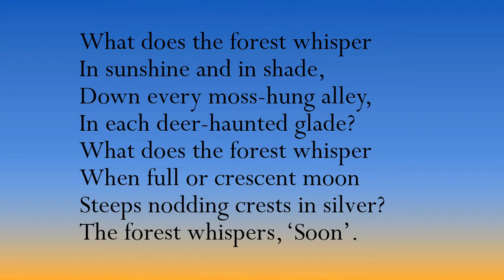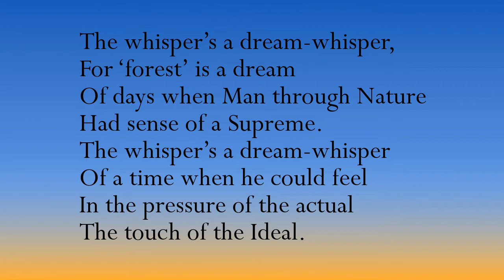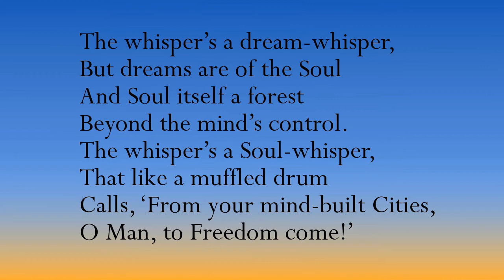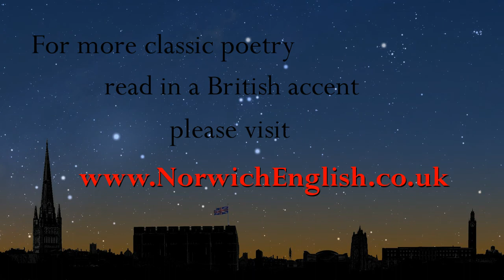"The Call of the Forest", Urgyen Sangharakshita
Read in a southern British accent (RP).

The Call of the Forest
by Urgyen Sangharakshita

What does the forest whisper
With every wind-stirred leaf,
From many-centuried oak tree
To hour-old blossom-sheaf?
When nightingales are dumb
And cícadas fall silent?
The forest whispers, ‘Come’.

In sunshine and in shade,
Down every moss-hung alley,
In each deer-haunted glade?
When full or crescent moon
Steeps nodding crests in silver?
The forest whispers, ‘Soon’.

From depths primeval, where
A sound is lost in stillness
As clouds dissolve in air?
When from the darkling bough
Drop one by one the dead leaves?
The forest whispers, ‘Now’.

But the whisper’s a dream-whisper,
For years on years have flown
Since oak and ash and holly
Could call the land their own.
The whisper’s a dream-whisper,
For Cities of the Plain
Usurp the once-green kingdom
Of forests they have slain.

For ‘forest’ is a dream
Of days when Man through Nature
Had sense of a Supreme.
Of a time when he could feel
In the pressure of the actual
The touch of the Ideal.

But dreams are of the Soul
And Soul itself a forest
Beyond the mind’s control.
The whisper’s a Soul-whisper,
That like a muffled drum
Calls, ‘From your mind-built Cities,
O Man, to Freedom come!’